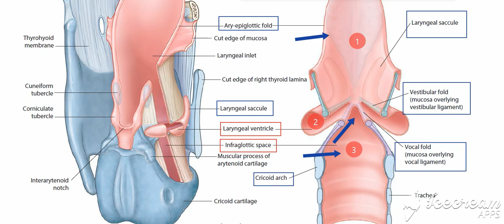Larynx cavity 2